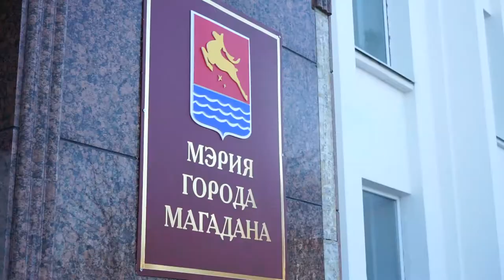ВКС с мэром